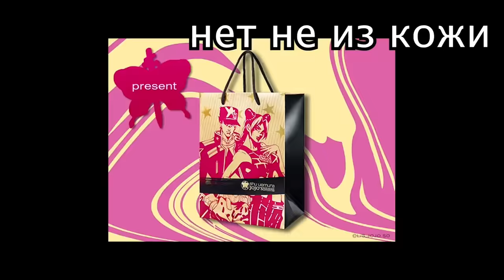JOJO’s BIZARRE невероятная история о новой официальной косметике из Японии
Если читаешь это описание напиши с каким аниме ты бы хотела косметику а я тебя лайкну